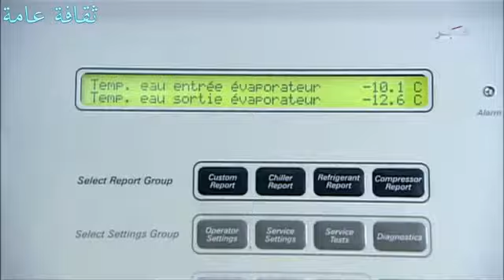كيف صنعت حلبة تزلج HD